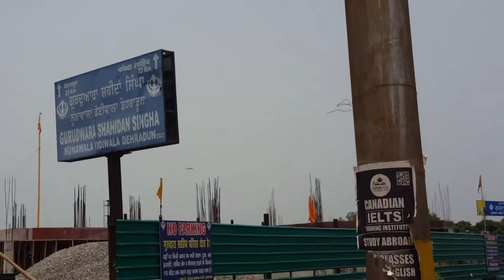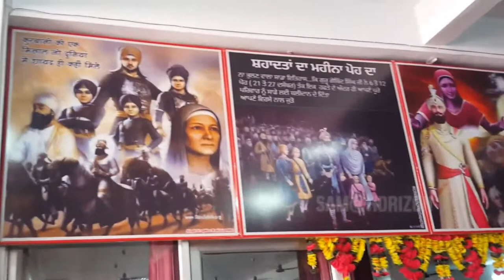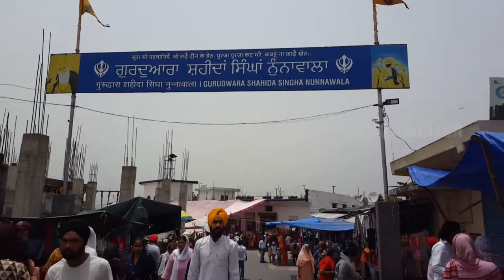Gurudwara Shri Shahida singha Nunawala Doiwala Dehradun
Description:
Gurudwara Shahida Singha Nunawala is located at Nunawala, Doiwala dehradun now on a national highway 72. This is a place of assembly and worship for Sikhs. Sikhs also refer to gurdwaras as Gurdwara Sahib. People from all faiths are welcomed in gurdwaras. Each gurdwara has a Darbar Sahib where the current and everlasting guru of the sikhs, the scripture Guru Granth Sahib, is placed on a takhat (throne) in a prominent central position. The guru (who sing Ragas) recite, sing, and explain the verses from the Guru Granth Sahib, in the presence of the congregation.
All gurdwaras have a langar hall, where people can eat free vegetarian food served by volunteers at the gurdwara
They may also have a medical facility room, library,  meeting rooms,  a gift shop.
 A gurdwara can be identified from a distance by tall flagpoles bearing the Nishan Sahib, the Sikh flag.

Hi
comedy , vehicles .
I do not promote any product of company , or
any particular firms .
I makeup my own contents. All contents on this
This channel is not for just one
specific topic .
The video contents are
only my creations . They do not
belong to anyone except me .
 I have tried to cover all topics
possible.

feel free to leave it in a comment
The link of instagram is added to my
home page.
As this channel is new help me grow.

मेरे चैनल में शामिल है विज्ञान, शिक्षा से संबंधित,
यात्रा और कार्यक्रम,
पालतू जानवर,
संगीत , गेमिंग,   मनोरंजन,
कॉमेडी,  वाहन।
मैं किसी कंपनी या
किसी विशेष फर्म के उत्पाद
 का प्रचार नहीं करता ।
मैं अपनी सामग्री खुद बनाता हूं। इस
चैनल पर सभी सामग्री मेरा है।
यह चैनल सिर्फ एक विशिष्ट विषय
के लिए नहीं है।
वीडियो सामग्री
केवल मेरी रचनाएँ हैं। वे
मेरे सिवा किसी का नहीं है।
मैंने सभी विषयों को कवर करने की कोशिश की है
अगर संभव हो तो।

अगर आप नए है मेरे चैनल पर तो

@Shyama garden n vlog   @mariosep villanueva    @uma chandra vlogs    @dham ki sakhi   @Rooftop Gardening with Insha   @Jungle Ki Rani   @Sarmila Pradhan -RANI   @Sanjna yadav 108    @Alina Suit Vlogs   @As Gardening with vlog    @Ratlami Zayqa  @kanubhajans9476
@bhawna cooking and lifestyle   @AnitaDahiyaDuhan   @maltisharma   @myorganicterracegarden7328    @pushpa001   @kanubhajans9476    @GardeningpointDS   @SameeraChughtaisBackyardGarden   @tastyvyanjan6859   @meraangan  @bloggerseema9016   @Sandhyakgaane   @wonderfulworldwithalka   @alkamithileshchoudhary226   @Kaurrajinderpunjabivlogs   @CMAAshutoshKumarGuptaKanpur   @sarojvatika1330   @kuhugarden2349   @cookingwithsafiauk   @hkgardenandvlogs   @ritudwivedivlogs   @AnokheVyanjan701   @Phuongyoutube-fq6ef   @walkwithmary5826   @womensarea   @LilyGiriVlog   @therainbowinfo7492   @msvloggercanada8282   @anna536B   @TheMagicRecipes   @usefulandwonderful1120   @RoccosVideos   @prabhasgardenandvlog5432   @pakeezakitchen   @shinefashion3629   @spiritualityandayurveda4162   @roobyscreativebalconygarde7298